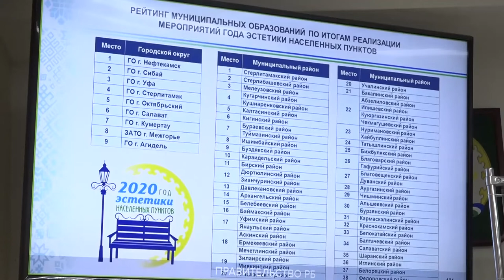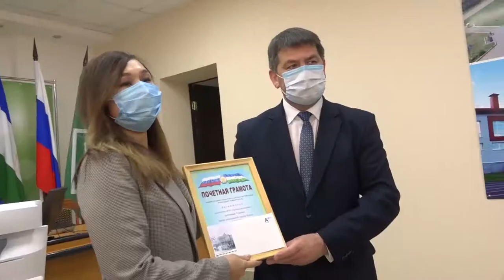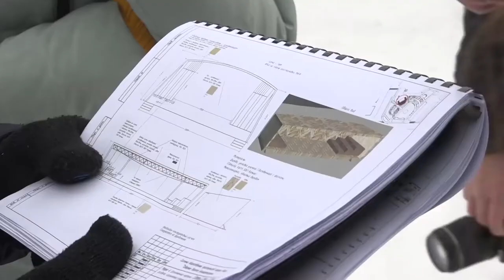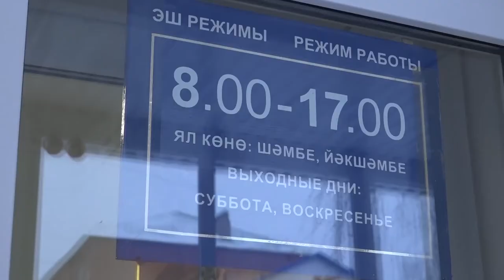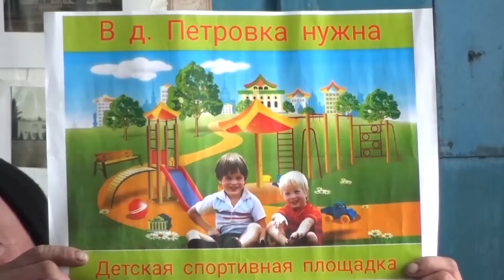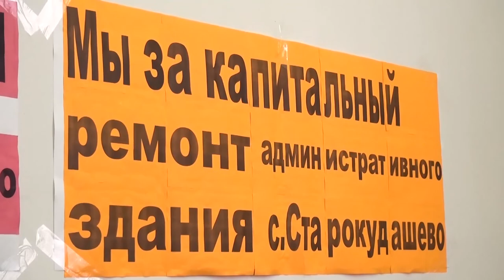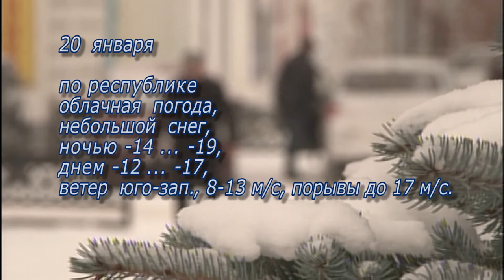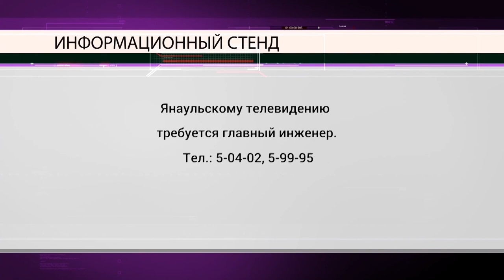Новости от 19 января 2021г.Янаул